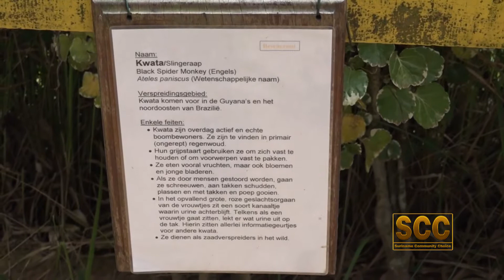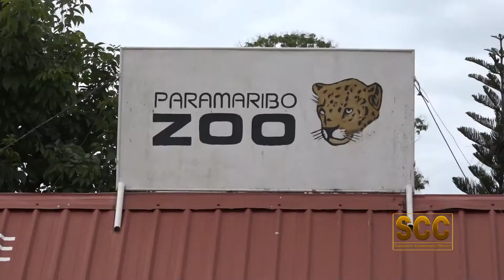Flora en Fauna (Aflevering 35) | Kwata apen